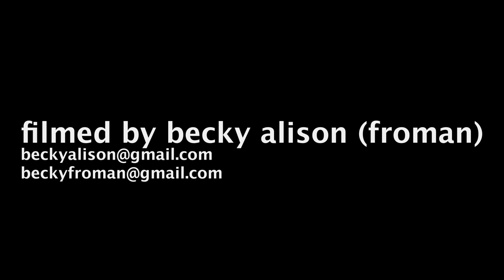ChristieLenée In Studio Evolution